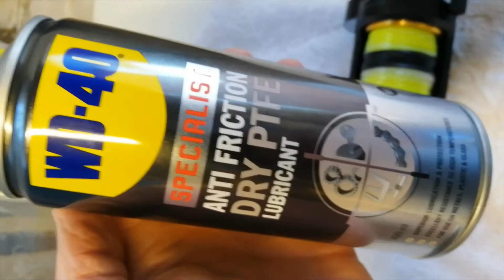bg 30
Daiwa Bg 30 easy service, runs quick and smooth.